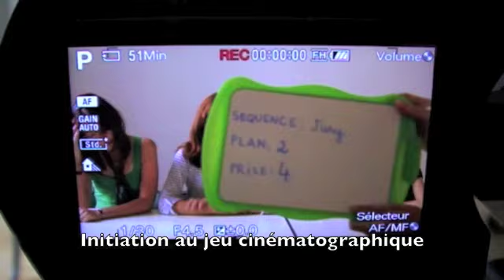Bande Annonce Stage Cinéma Lez'Arts Scéniques à Marly-le-Roi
Stages de cinéma par Lez'Arts Scéniques à Marly-le-Roi animé par Philippe Vandaële